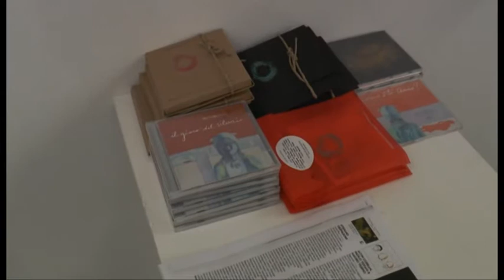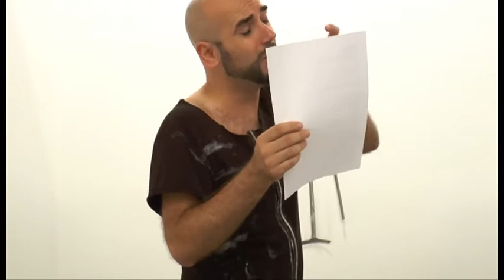Claudio Milano: "Playvoice" - Interactive performance - Villa Contemporanea - 13/09/13 - HD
DOWNLOAD FOR FREE the best version by Claudio Milano (as "live in studio") of "Vedrai vedrai", "No More I Love You's/Calling You/My Funny Valentine MEDLEY") HERE:

(You have to click where is written IN RED "Neve Sporca" & Musica Cruda")

A live version of this performance is part of the collector's item CD "Musica Cruda" (SCR08 CD) printed as 40 copies only and distributed with the first copies of NichelOdeon/InSonar "Bath Salts/L'Enfant et le Ménure" BOX (Lizard/dEN Records/Carabà Edizioni 2013)

Performance per teatro vocale e pubblico (disegno, gesto, danza, poesia)
Performance for theatrical voice and audience (paintings,dance, poetry)

Claudio Milano: voce/voice
Ricercatore vocale, compositore e musicoterapista.
Ha seguito studi di canto lirico, Metodo Funzionale e Bevoice, improvvisazione jazz, canto difonico tibetano e vietnamita, modulazione e tecnica del whistle register, fisiologia cordale e logopedia, sviluppando un'estensione di sette ottave.
Ha all'attivo numerose incisioni ed esibizioni live con alcuni dei massimi musicisti mondiali in ambito classico, rock, jazz, etno, avant garde, pop, tra i quaIi, Elliott Sharp; Trey Gunn e Pat Mastelotto dei King Crimson; Arrington De Dionyso degi Old Time Relijun; Paolo Tofani, Ares Tavolazzi e Walter Calloni degli Area; Nik Turner degi Hawkwind; Dana Colley dei Morphine; Richard A Ingram degli Oceansize; Graham Clark, collaboratore di Paul Mc Cartney; Ralph Carney, già con Tom Waits; Dieter Moebius; Burkhard Stangl, chitarrista con David Sylvian; Ivan Cattaneo; Michael Thieke; Vincenzo Zitello; Angelo Manzotti; gIi artisti visivi Marc Vincent Kalinka e Katja Noppes.
Ha scritto commenti sonori per la performance inaugurale della Prima Biennale d'Arte Contemporanea a Mosca, per il V Festival Internazionale di Teatro d'Avanguardia della Repubblica Slovacca, per la Biennale Arte di Venezia del 2011, per installazioni alla Abnormal Gallery di Berlino.
E' vincitore dell'Omaggio a Demetrio Stratos neI 2010.

Completely challenging and unconventional vocal artist, Claudio Milano is mostly known for his appearance in the avant-garde project Nichelodeon. Back in 2004 he released he first solo album. Published in 2012 on den Records, Adython is a collaborative project with lyricist Erna Franssens. The sound materials are devoted to sophisticated, unusual and almost theatrical vocal improvs, aleatoric-hypno-ish electronic experiments and punctual minimalist patterns.

Location: Galleria d'Arte Moderna Villa Contemporanea - Monza
Video by: Chiara Parma
Photo by Andrea Corbellini (Studio 3GK)